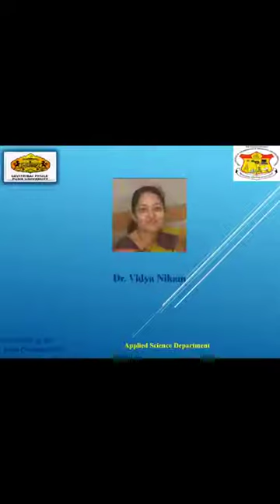UNIT 1 LECTURE 1 EM III